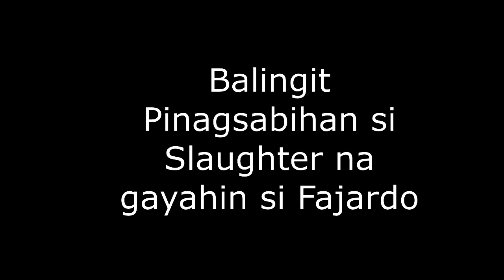Balingit: May advice kay Greg Slaughter na Gayahin si Junemar!!!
Balingit: Greg Slaughter Gayahin mo si Junemar!!!

Greg Slaughter vs June Mar Fajardo